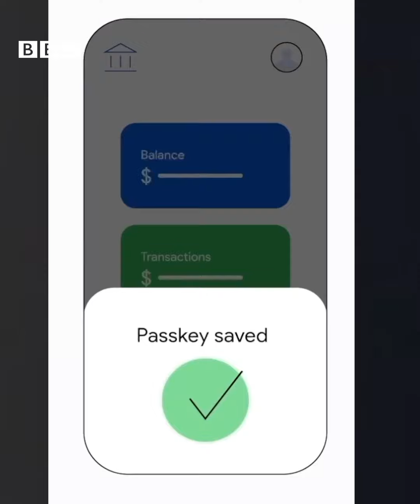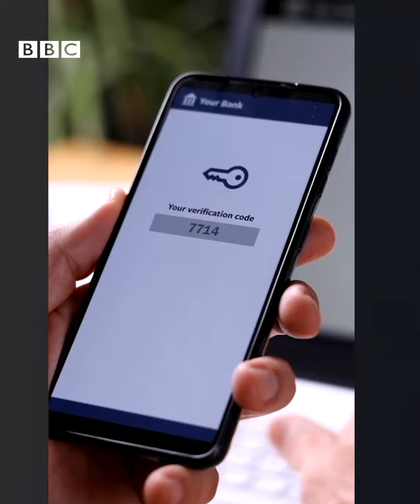Number sireedka ma laga maarmidoonaa?